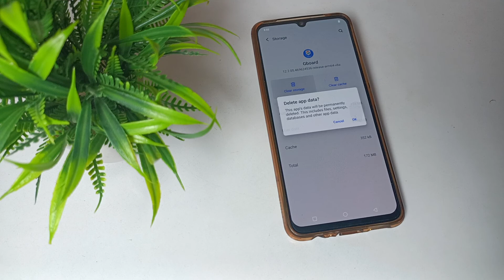how to fix keyboard lag problem in Vivo Y75 Mobile